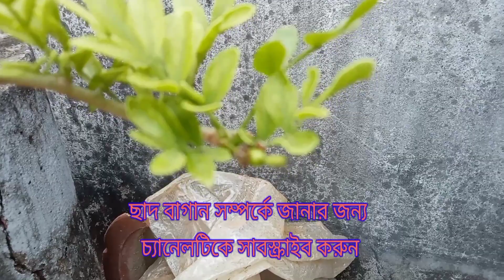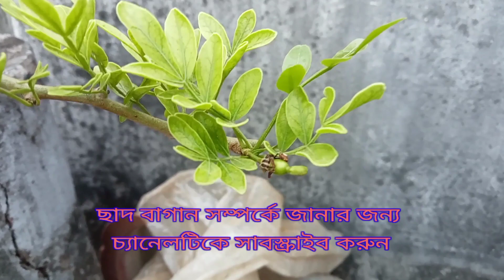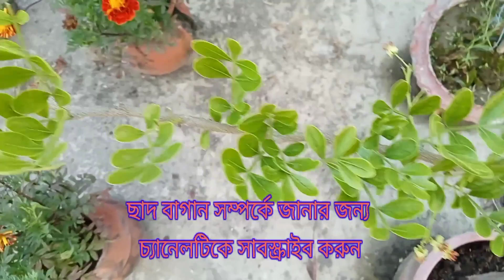ছাদে কদবেল গাছে ফুল আসলে করণীয়/ WOOD APPLE IN PORT/ছাদে কদবেল গাছের পরিচর্যা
কদবেল একটি খুবই সুস্বাদু ফল। ছোট বড় সকলেরে কদবেল খেতে খুবই পছন্দ করে। কদবেল শুধু একটি সুস্বাদু ফলের নয় সেই সাথে কদবেল একটি উপকারী ফল। এই ফলে প্রচুর পুষ্টিগুণ থাকে। যা মানবদেহের জন্য খুবই উপকারী। ভিডিওটি সম্পূর্ন দেখলে আপনারা কদবেল ফলের পুষ্টিগুণ সম্পর্কে বিস্তারিত জানতে পারবেন। আজকের ভিডিওর মূল বিষয় কিভাবে ছাদের কদবেল গাছের ফুল আসলে সেই ফুল ঝরা ঠেকানো যায়। এছাড়াও আমরা আলোচনা করেছি কিভাবে কদবেল গাছের পরিচর্যা করলে প্রতিবছর কদবেল পাওয়া যাবে নিশ্চিত। তাই কদবেল 4 সম্পর্কে বিস্তারিত জানতে এই ভিডিওটি না টেনে সম্পূর্ণ দেখুন আশা করি সবাই উপকৃত হবেন।